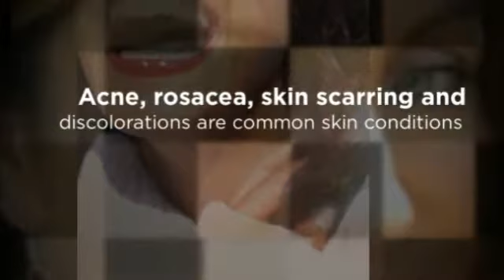Non-Surgical Facelifts in Huntsville - Cymatic Therapy By L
614 Madison St., Suite 2
Huntsville, AL 35801